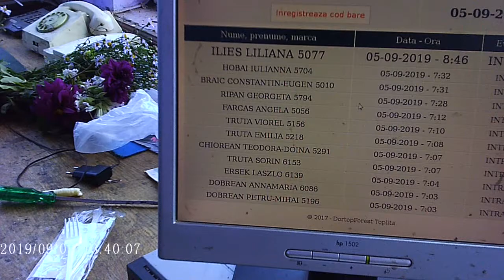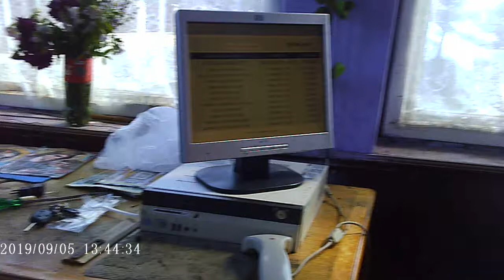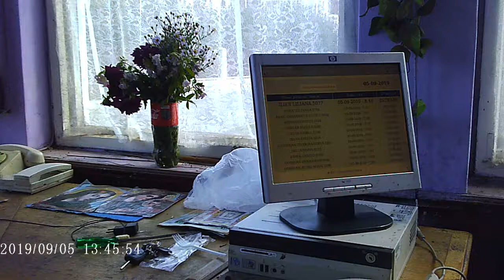CPL Fabrica Toplita 02